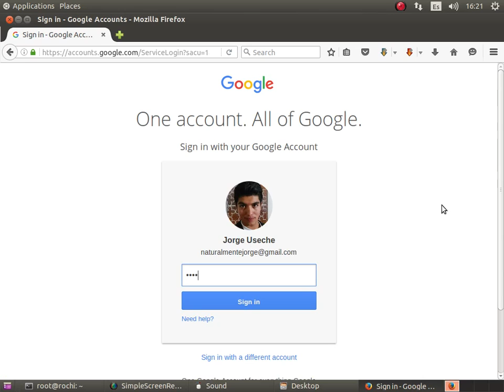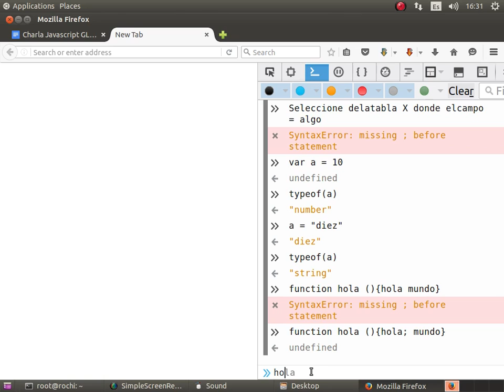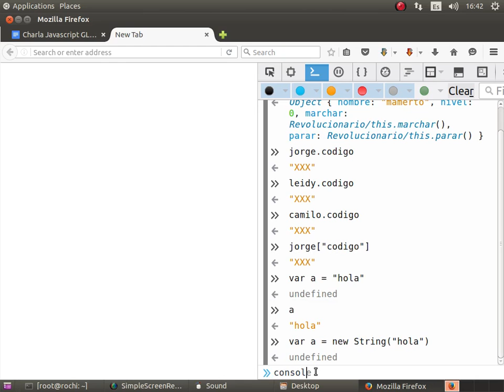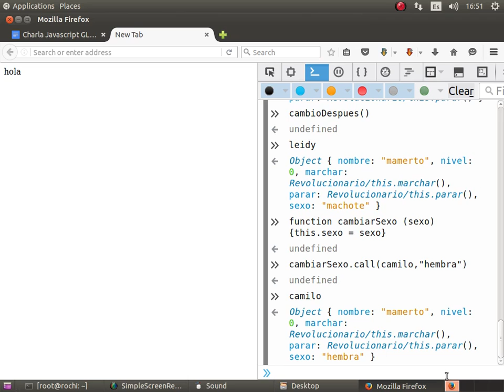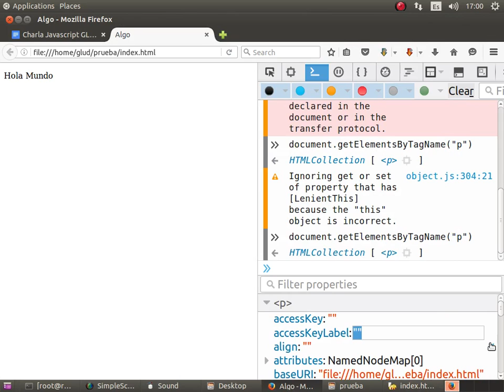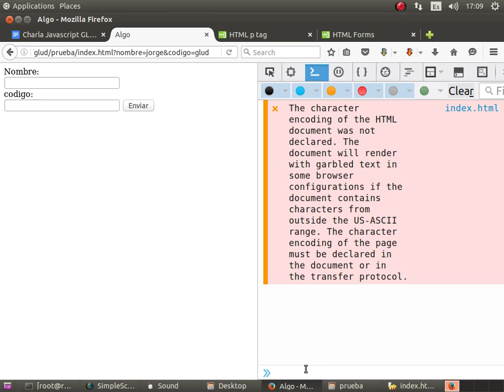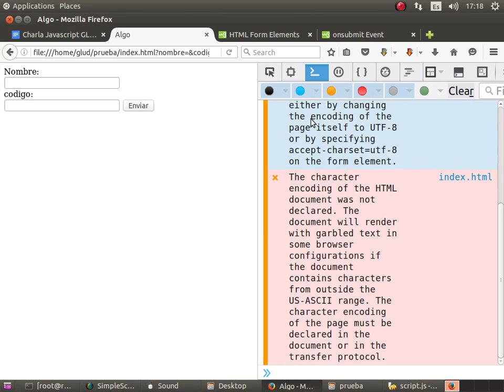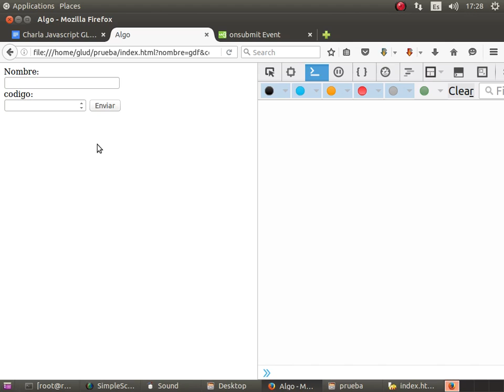GLUD | Charla Sobre Javascript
Prototipos, call, apply, bind.
Herencia.